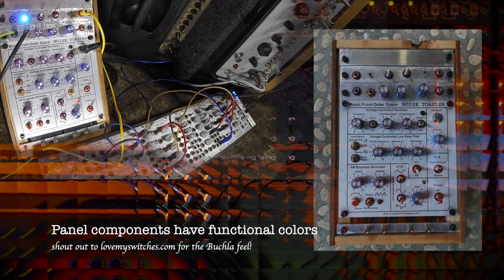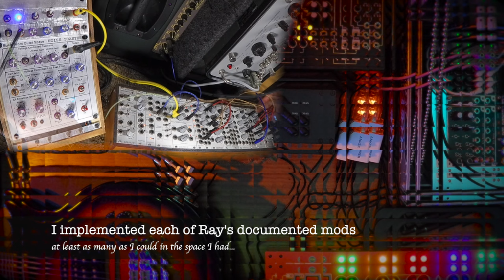Willy Wonka ... Synth? It's the MFOS Noise Toaster!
In 2020 I was laid off, so I filled my time constructing a Music From Outer Space "Noise Toaster" along with writing a full blog article about the build (short excerpt below).

In 2023 I was laid off again (twice!), so I filled my time creating this video about my special version of the NT.

The mischievously playful spirit of Wonka is something I see captured in the uniqueness of the Noise Toaster's interface and sound. It's a full synth voice enhanced by crevasses of sonic experimentation and exploration. The rough edges of its operation give it a special voice. Ray's recommended mods provide the ability to directly interact with other instruments, both as sender and receiver.

You will hear sample sounds using the modifications I built into the synth, sandwiched and layered with short excerpts of it being played in an ensemble of electro-acoustic gear. This is not a demo of any basic features, instead I am focusing on how it interfaces with other instruments.

Gear used:
* MFOS Noise Toaster (modified and expanded)
* Exact Model 566 VCF / Sweep Function Generator
* Doepfer Eurorack modular synthesizer
* Chompi Club phrase sampler / looper / controller (Limited Edition Pink)
* Tesseract Radioactive VCO
* Serge Resonant EQ (Euro SDIY version)
* Tabletop guitar plus looper/fx

"Make: Analog Synthesizers" is a book penned by Ray Wilson of Music from Outer Space fame. Among other instructional features of the volume, it is also an expanded guide for constructing and understanding the Noise Toaster (NT) and all its sections and connections. I was quick to pick it up when it came out (May, 2013), I built a MFOS Voltage Quantizer for my Eurorack rig and wasn’t going to pass up his juicy Synth DIY book. So looking for some good short-term projects to accomplish stress reduction during my job search, I picked up the kit (the PCB with panel and all components, essentially everything but the case).

I keep a lot of containers around for art projects, one of which was this “mini-crate” thing that was originally a vehicle for selling bunches of grapes at the supermarket. We got two of them (the grapes were good afterall) and saved them for projects because the sides have this cool wood-burnt “Willy Wonka and the Chocolate Factory ‘Limited Special Edition’” logo and a neat magical top-hat imprint on each end.

The 6.5" square panel of the Noise Toaster fit nicely inside.

Build your own synths!

00:00 Presenting: Noise Toaster with Friends!
01:11 Panel Component Colors
03:00 Ray's Modifications
04:00 Willy Wonka Crate
05:00 Improvisation: NT + Chompi